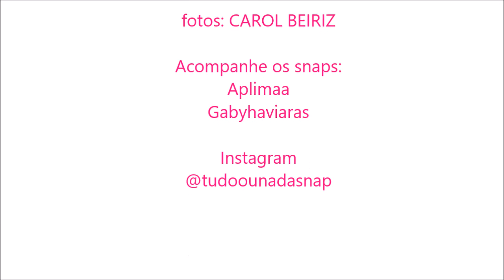JU LOHMANN e LINN JARDIM - Espetáculo ROMA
Tudo ou nada snap com as atrizes Ju Lohmann e Linn Jardim que estão em cartaz com o espetáculo ROMA.

ROMA - Teatro Sergio Porto - RJ
Sexta e sábado 21h
Dom 20h
até 20/12/15